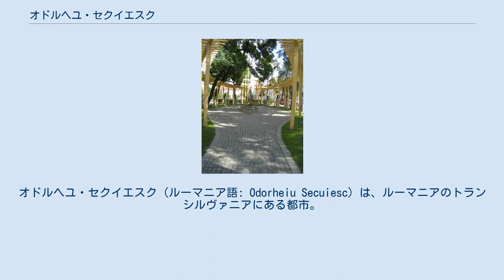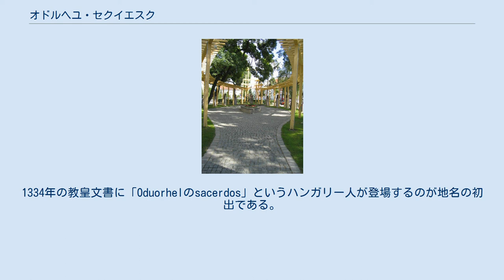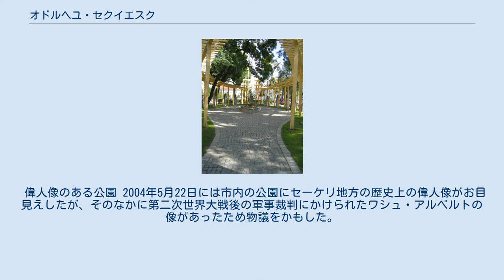オドルヘユ・セクイエスク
オドルヘユ・セクイエスク（ルーマニア語: Odorheiu Secuiesc）は、ルーマニアのトランシルヴァニアにある都市。
ハルギタ県第二の都である。
ハンガリー名はセーケイウドヴァルヘイ (Székelyudvarhely)、ドイツ名はオドルヘレン (Odorhellen) だが、省略形としてルーマニア名ではオドルヘイ (Odorhei)、ハンガリー名ではウドヴァルヘイ (Udvarhely) が広く通用する。
なお、ハンガリー名の「ウドヴァルヘイ」とは「裁判所の土地」という意味である。
 総人口3万6948人のうち、95.7%にあたる3万5359人がハンガリー人で、この割合は国内の都市のなかで二番目に高い。
残りは2.91%がルーマニア人で、1.16%がロマである。
 国勢調査ごとの総人口の推移: 人口の約半数にあたる50.05%がローマ・カトリックを信仰している。
残り半数はハンガリー改革派教会 (30.14%)、トランシルヴァニア・ユニテリアン教会 (14.71%)、ルーマニア正教会 (2.54%) などに分かれる。
 町はハンガリー王国時代からウドヴェルヘリ県の県庁所在地として、セーケイ地方の中心であった。
1334年の教皇文書に「Oduorhelのsacerdos」というハンガリー人が登場するのが地名の初出である。
1613年に時のトランシルヴァニア公ベトレン・ガーボルが町の領有権を主張したが、時を同じくしてセーケイウドヴァルヘイ (Székelyudvarhely) に改称された。
 1357年にセーケリ地方で初めて議会が置かれ、1451年には砦も築かれた。
砦はヤーノシュ・ジグモンドが1565年に増築したが、1599年にワラキアのミハイ勇敢公がハプスブルク家と組んで破壊した。
その後再建されたが、それもまた破壊された。
城址はいま「セーケイの襲撃を受けた要塞」として知られている。
 1920年のトリアノン条約でルーマニア領となり、戦間期はオドルヘイ県に属した。
1940年の第二次ウィーン裁定でトランシルヴァニア北部の見做されハンガリー領となったが、ソ連進駐後の1944年にルーマニアの行政区画に組み入れられ、1947年に正式に復帰した。
1952年から1960年まではハンガリー人自治区、1960年から1968年まではムレシュ＝ハンガリー人自治区に区分された。
1968年の自治区廃止にともない、現在までハルギタ県となっている。
 2005年8月には大洪水が一帯を襲った。
 偉人像のある公園 2004年5月22日には市内の公園にセーケリ地方の歴史上の偉人像がお目見えしたが、そのなかに第二次世界大戦後の軍事裁判にかけられたワシュ・アルベルトの像があったため物議をかもした。